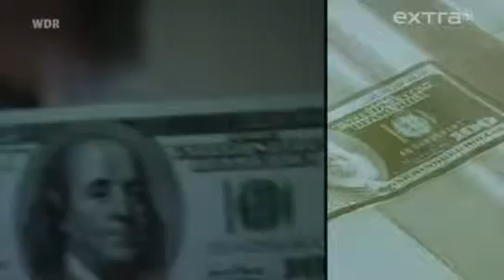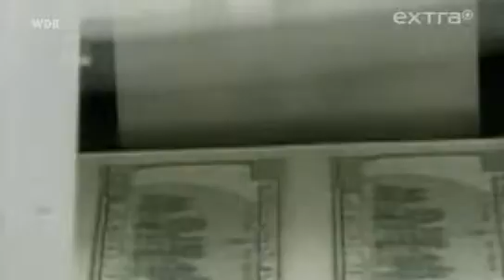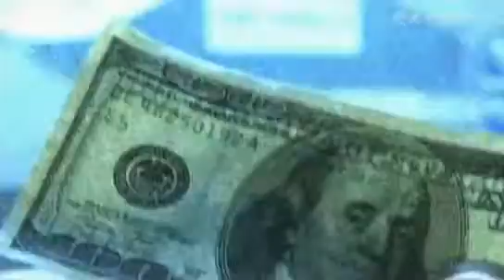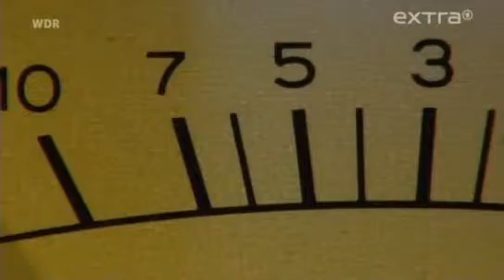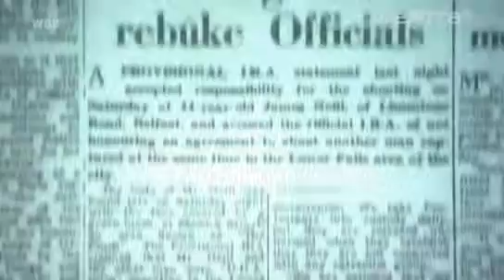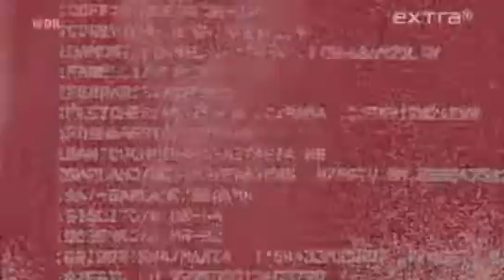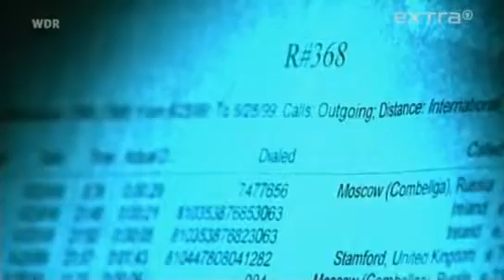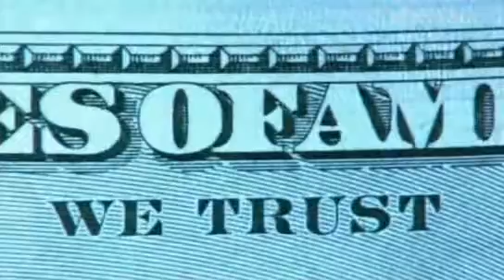Nordkoreas geheime Geldmaschine Doku